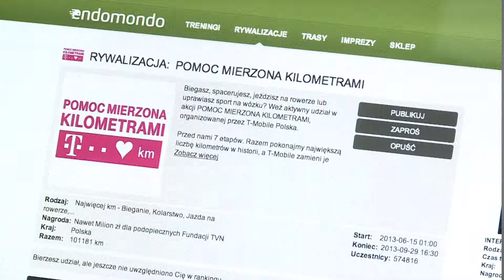Pomoc mierzona kilometram!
Można pomóc a przy tym zrobić także coś dla siebie:trwa akcja „Pomoc Mierzona Kilometrami"!
Zachęcam Was do wzięcia udziału w samej akcji oraz do przyłączenia się do DRUŻYNY ONETU!